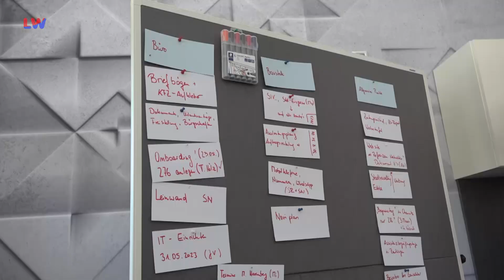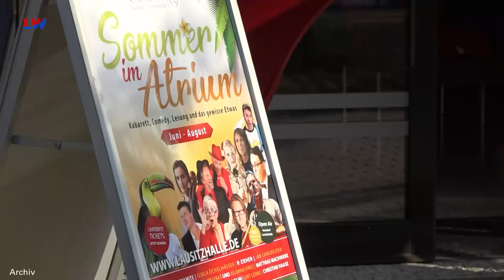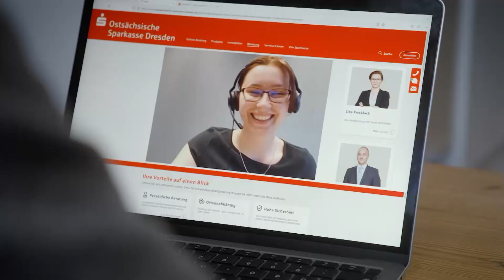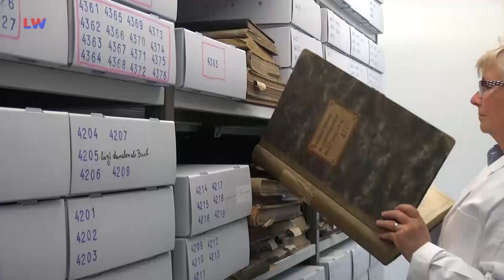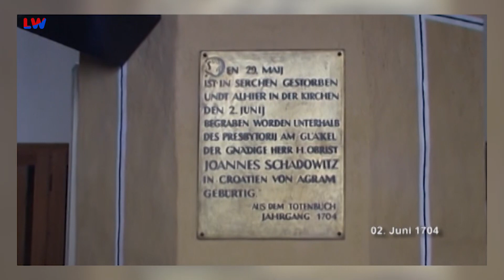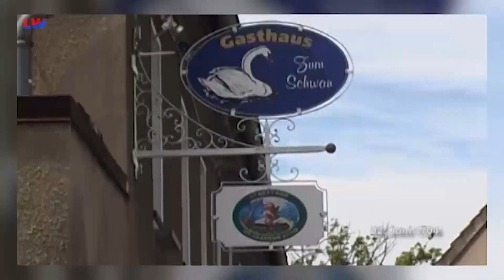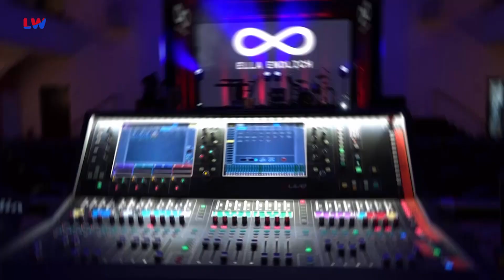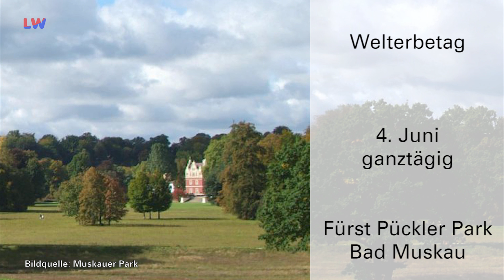Drehscheibe Lausitz vom 02.06.2023 - LAUSITZWELLE